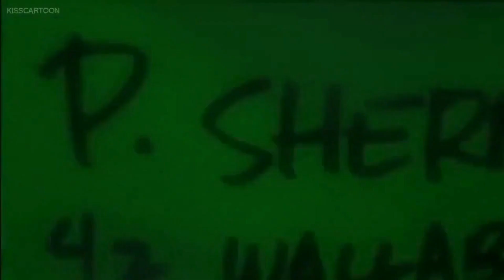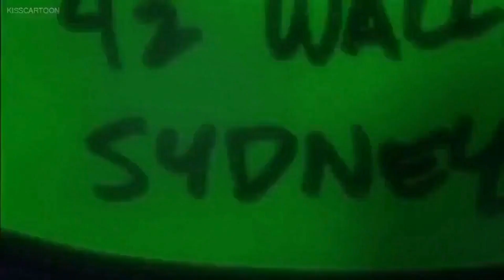“Finding Chelen” Part 11 - Mazzardrils Attacks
Here's Part 11, Chuck E. and Hanazuki went down to the deep dark side for search where Chelen is, But they attacked by a Mazzadrils.

Cast:
Marlin - Chuck E. Cheese
Dory - Hanazuki (Hanazuki: Full of Treasures)
Anglerfish - Mazzadrils (Hanazuki: Full of Treasures)